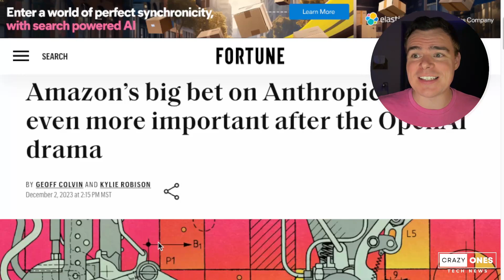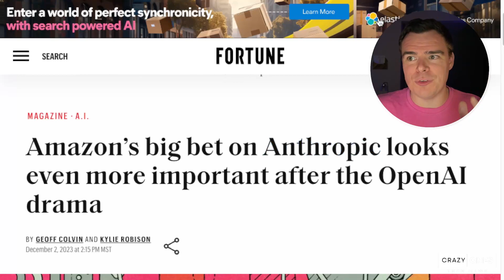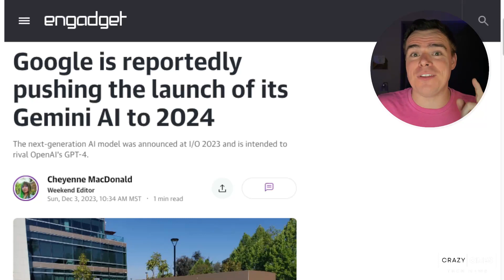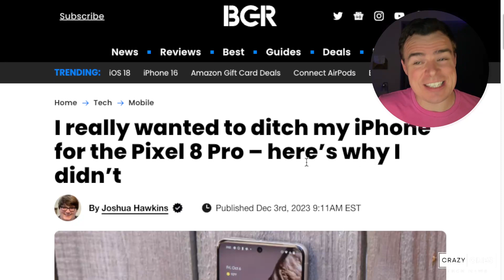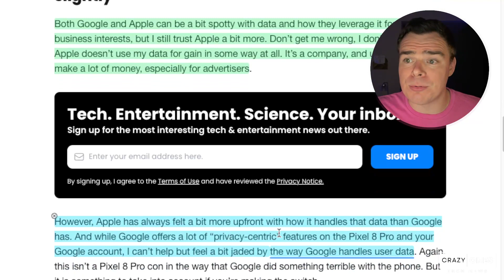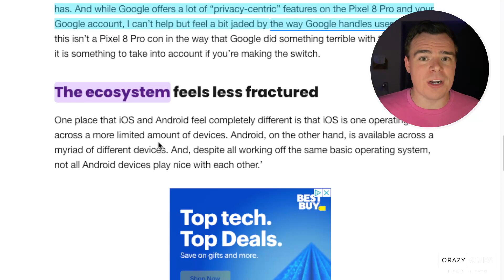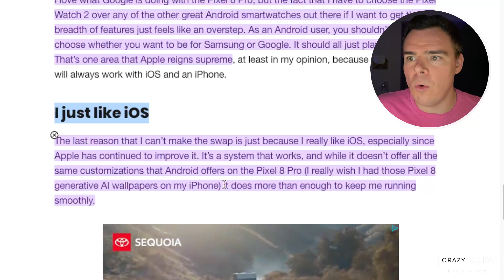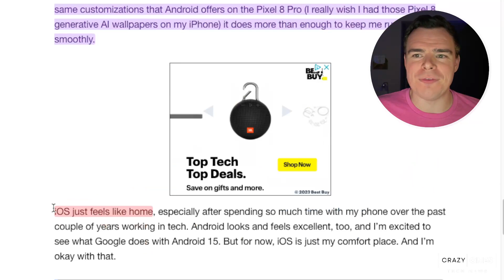Apple Is Better Than Android!...Right? Today's Quick Tech News Might Leave You Triggered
Apple is better than Android, right?  This debate will never end, but it's not every day you find an article that so perfectly encapsulates how you feel.  How do you feel!?